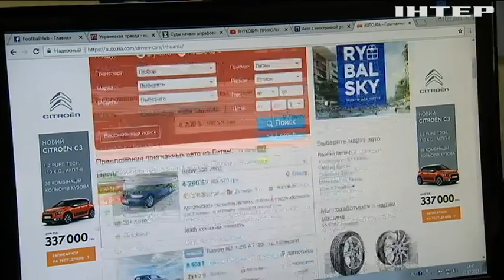Водителя автомобиля с иностранными номерами оштрафовали на 500 тысяч гривен